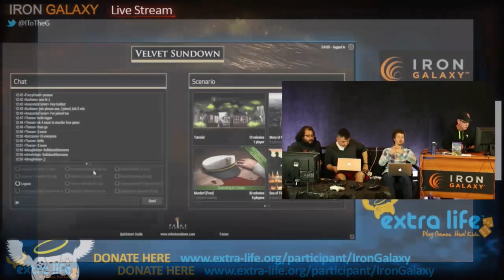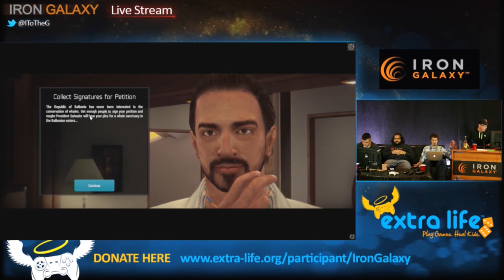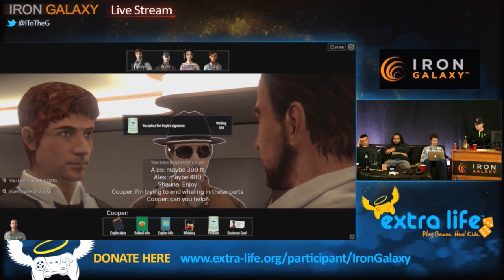Dave Lang plays Velvet Sundown